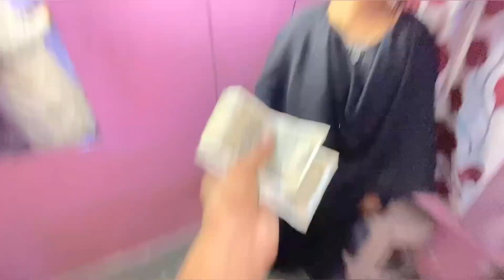EID PAR CHURAI MUSKAN NE PAPA KI JEB SE EIDI 🤑 ( EID SPECIAL ) || ZIYAN VLOGS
🙏🏻Please👍🏻Like The Video It's 🤗 A lot